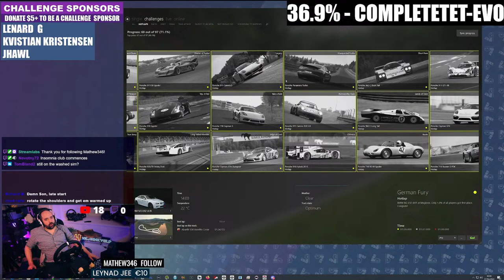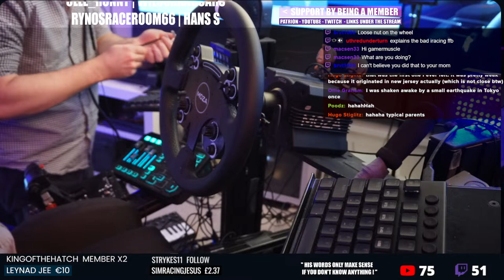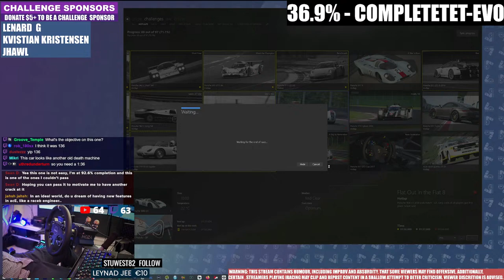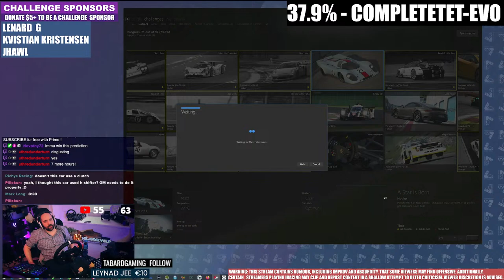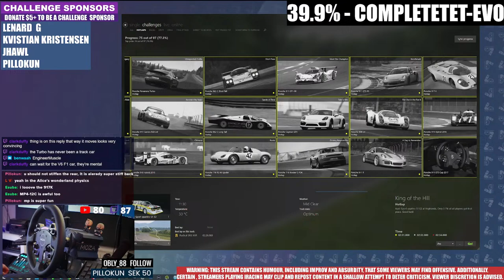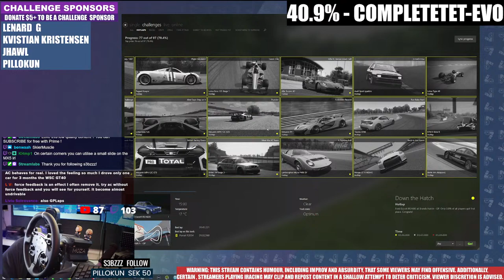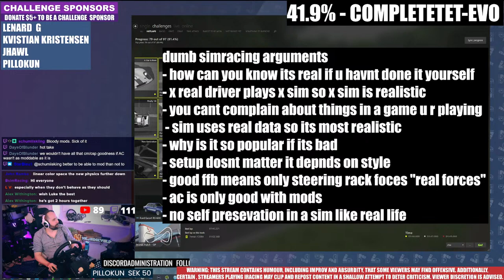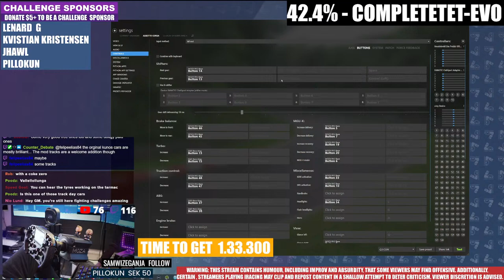Road To Assetto Corsa Evo | 100% AC Steam Achievements & Full Gold - Day 5 - 35%